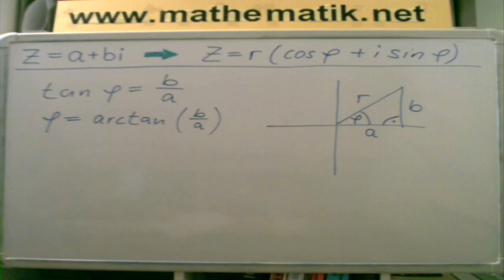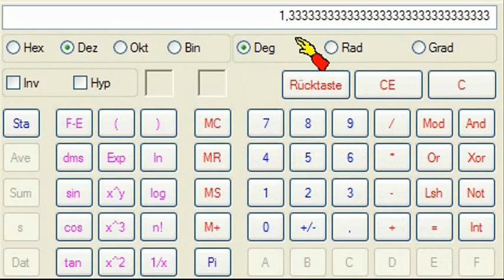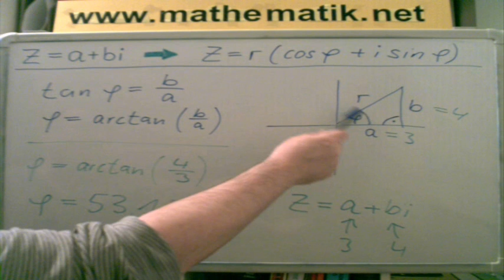Komplexe Zahlen ►Normal zu trig.Form ► Methode 2 ► Teil 2/3